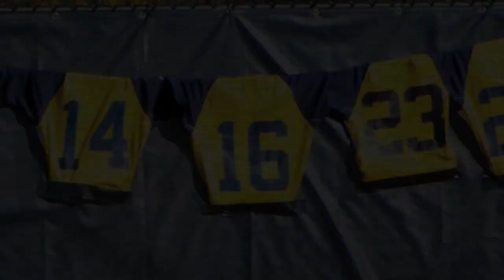Senior Nancy Dunn Quinnipiac Rugby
Graduating senior Nancy Dunn banquet video